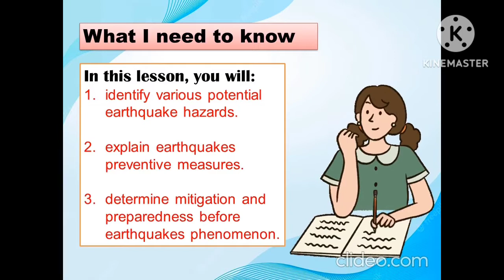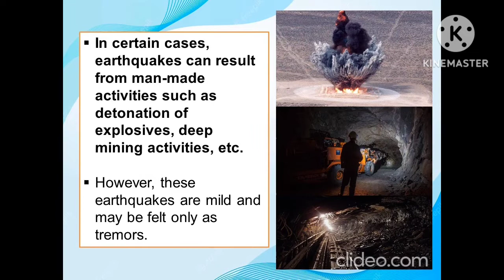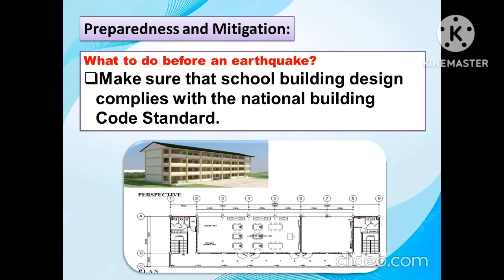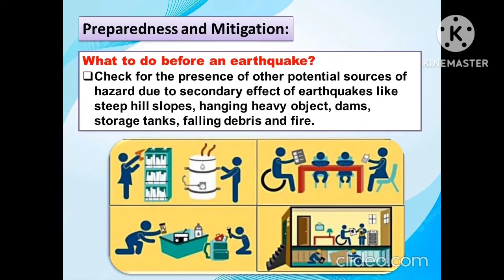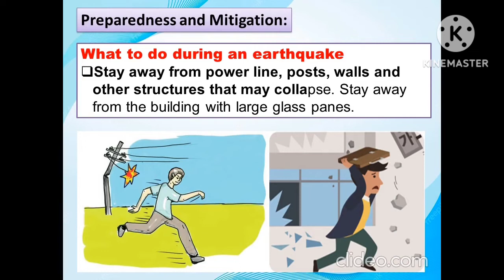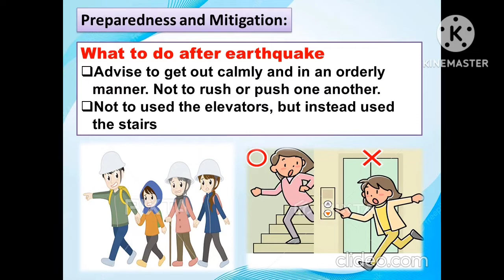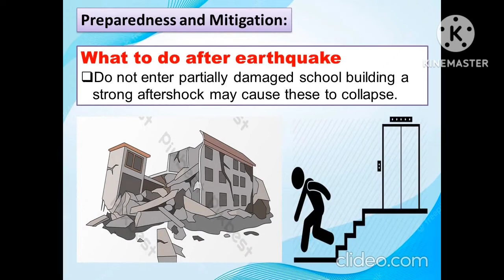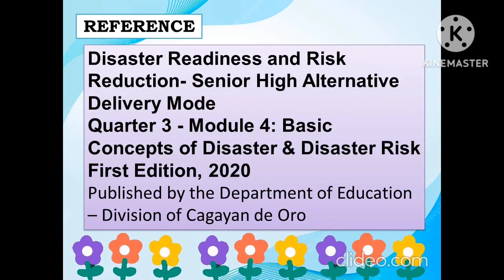Disaster Readiness & Risk Reduction: Quarter 3: Module 4- Week 5: Lesson 1: EARTHQUAKE HAZARDS